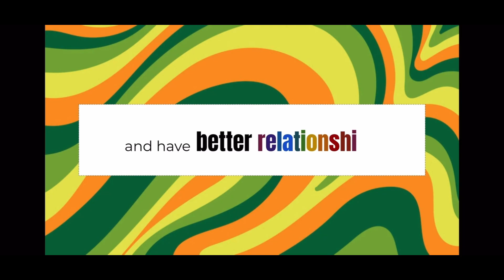Campus News 1-19-24